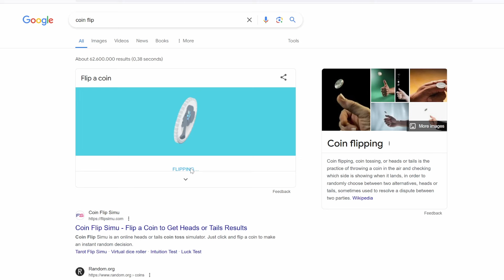I let my VIEWERS choose his NAME! (Genshin Impact)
It's finally time to name my Wanderer, but instead of just giving him a name on my own, I put five name ideas into a poll on YouTube and let my viewers vote on it. The results where pretty surprising.

0:00 Starting the Quest
0:52 Presenting the name options
3:44 Playing through the quest
8:52 What is this Wanderer?!
10:40 Revealing the results of the poll
12:33 And his name is...
13:39 Wanderer vs Masanori
14:50 Finishing Inversion of Genesis